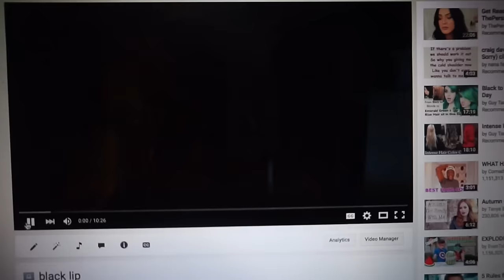Vlogtober #22 | SophieBBeauty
Face Mask, Nose Strip, Curry Goat & a Sneak Peak!

I literally made enough food to cover me all weekend!
My nose feels better after the nose strip finally got removed too!